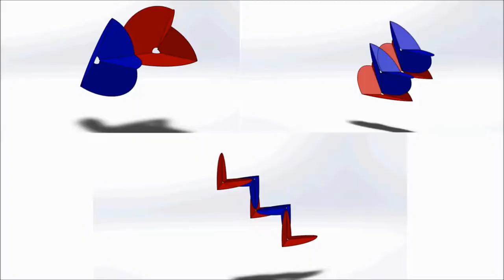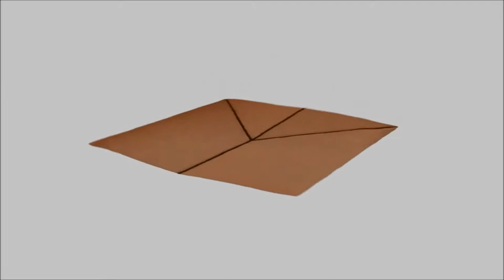Origami Accordion Photo Album Maker Day